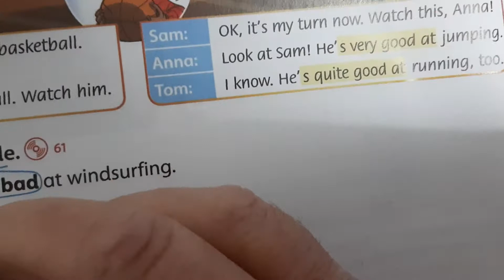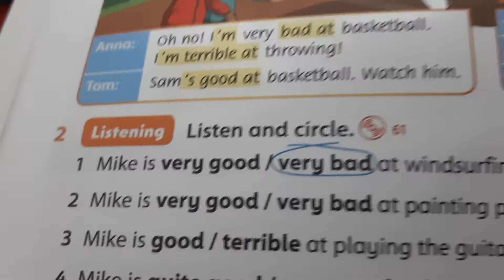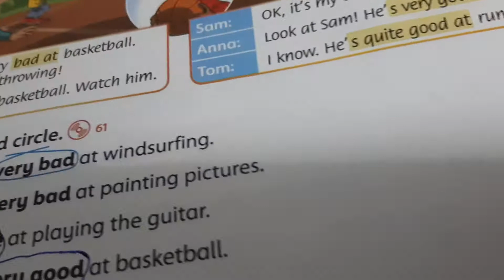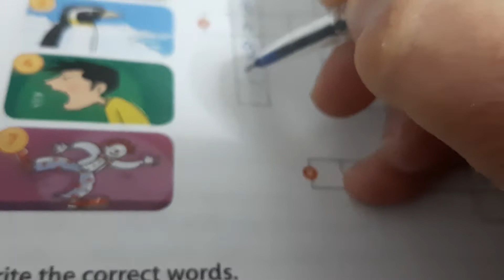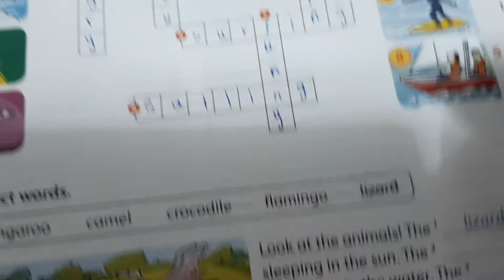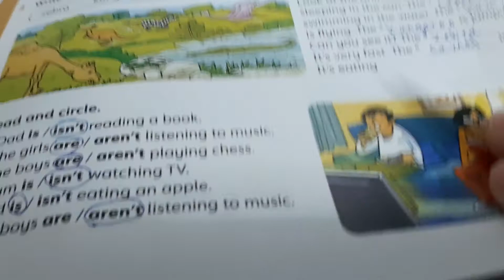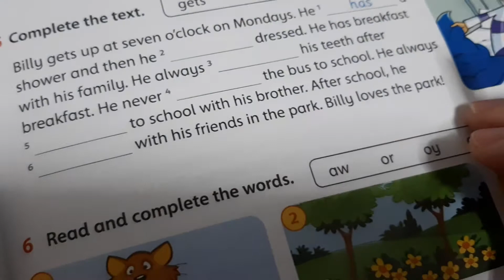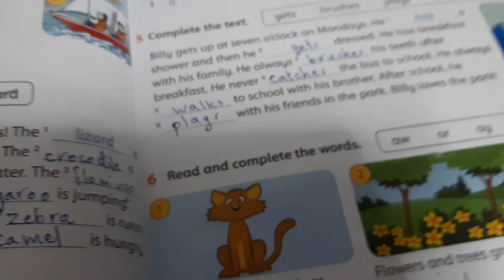English, third grade, fluency time